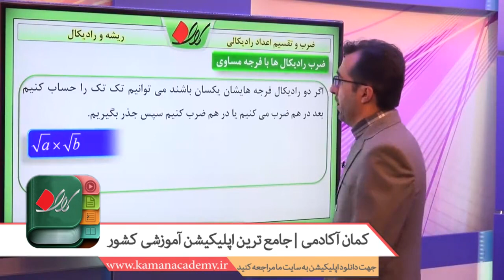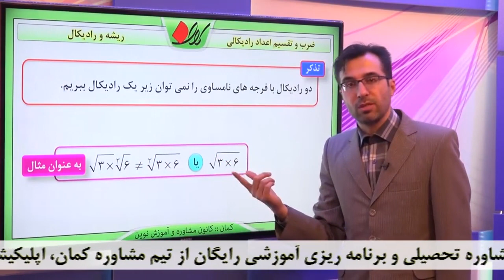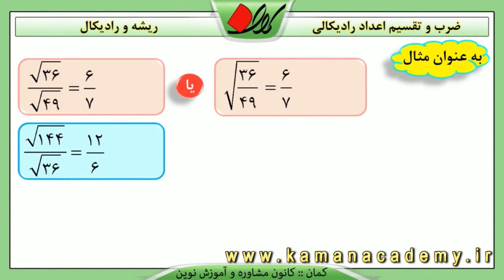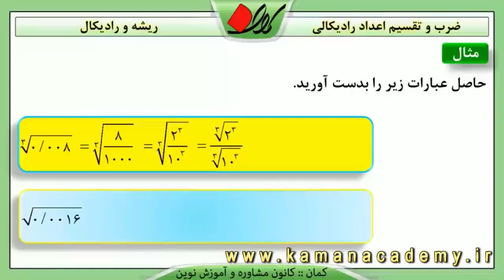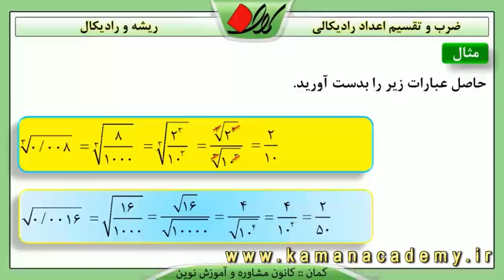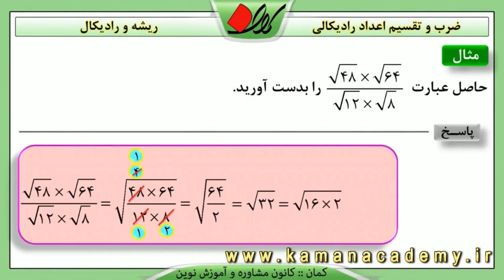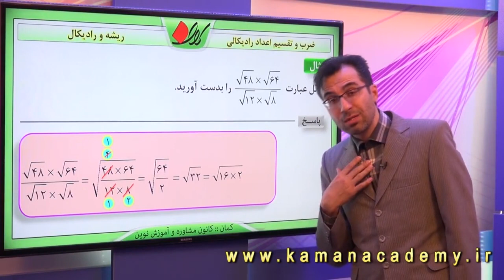ریاضی نهم - فصل چهارم - ضرب و تقسیم اعداد رادیکالی